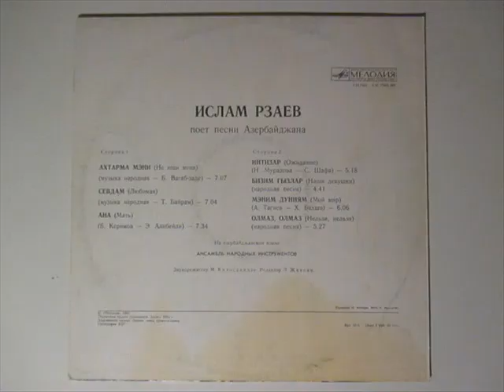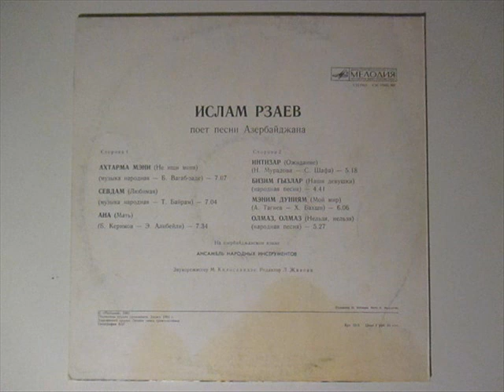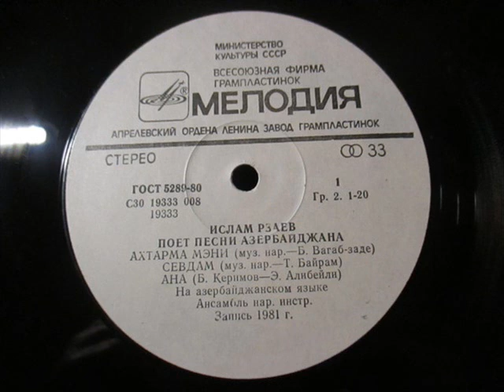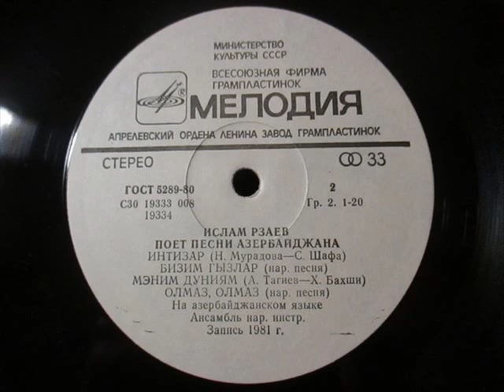ISLAM RZAYEV-AZERBAYCAN MAHNILARI LP (MELODIYA 1982)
РЗАЕВ Ислам.
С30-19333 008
1983
1.AXTARMA MENI (B.VAHABZADE-XALQ MAHNISI)
2.SEVDAM (T.BEHRAM-XALQ MAHNISI)
3.ANA (E.ELIBEYLI-B.KERIMOV)
4.INTIZAR (S.SHEFA-N.MURADOVA)
5.BIZIM QIZLAR (XALQ M)
6MENIM DUNYAM (H.BAXIS-E.TAGIYEV0
7.OLMAZ-OLMAZ (XALQ M)